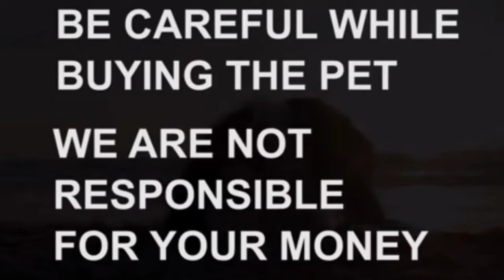Beagle puppies for sale|9121812123|Visakhapatnam|dog market in Visakhapatnam